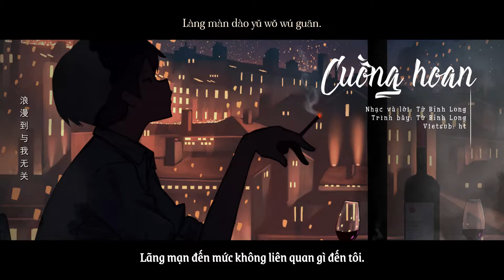[Vietsub • Pinyin] CUỒNG HOAN • 狂欢 — TỪ BỈNH LONG • 徐秉龙 Barry Xu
🎼 CUỒNG HOAN
▸ Nhạc và lời: Từ Bỉnh Long
▸ Trình bày: Từ Bỉnh Long
▸ Vietsub: ht

🎼 [Hanzi • Pinyin] 狂欢 • kuáng huān

太深情 算不算可怜
Tài shēn qíng suàn bù suàn kě lián
倒不如 对自己好些
Dào bù rú duì zì jǐ hǎo xiē
反正到头来依旧是我
Fǎn zhèng dào tóu lái yī jiù shì wǒ
一个人在消遣
Yī gè rén zài xiāo qiǎn
别社交 别热衷表现
Bié shè jiāo bié rè zhōng biǎo xiàn
别担心这份孤单无解
Bié dān xīn zhè fèn gū dān wú jiě
反正寂寞的人总在夜里狂欢
Fǎn zhèng jì mò de rén Zǒng zài yè lǐ kuáng huān
我早就已经明白孤独是场狂欢
Wǒ zǎo jiù yǐ jīng míng bái gū dú shì chǎng kuáng huān
我们说散就散却找不到答案
Wǒ men shuō sàn jiù sàn què zhǎo bù dào dá'àn
昼夜思绪混乱能不能有个期盼
Zhòu yè sī xù hǔn luàn néng bù néng yǒu gè qī pàn
你们都无比热爱夜幕后的狂欢
Nǐ men dōu wú bǐ rè ài yè mù hòu de kuáng huān
在凌晨时相爱天亮后就离散
Zài líng chén shí xiāng ài tiān liàng hòu jiù lí sàn
多么浪漫可是都与我无关
Duō me làng màn kě shì dōu yǔ wǒ wú guān
把深情 都丢个干净
Bǎ shēn qíng dōu diū gè gān jìng
在今晚 只有坏习惯
Zài jīn wǎn zhǐ yǒu huài xí guàn
反正寂寞的人总该互相取暖
Fǎn zhèng jì mò de rén zǒng gāi hù xiāng qǔ nuǎn
我们说散就散根本找不到答案
Wǒ men shuō sàn jiù sàn gēn běn zhǎo bù dào dá àn
心事两两三三能不能有个人管
Xīn shì liǎng liǎng sān sān néng bù néng yǒu gè rén guǎn
Zài língchén shí xiāng ài tiān liàng hòu jiù lí sàn
或许我 慢慢不再抗拒
Huò xǔ wǒ màn man bù zài kàng jù
慢慢能 接受陌生呼吸
Màn man néng jiē shòu mò shēng hū xī
或许谁 都能做理想型
Huò xǔ shéi dōu néng zuò lǐ xiǎng xíng
无所谓感情
Wú suǒ wèi gǎn qíng
或许我 爱上她的狂欢
Huò xǔ wǒ ài shàng tā de kuáng huān
爱上了 讨厌的坏习惯
Ài shàng le tǎo yàn de huài xí guàn
或许你 觉得我这样子反而勇敢
Huò xǔ nǐ jué dé wǒ zhè yàng zi fǎn ér yǒng gǎn
我们拥抱得痛快在孤独中狂欢
Wǒ men yǒng bào dé tòng kuài zài gū dú zhōng kuáng huān
心事说散就散突然不需要答案
Xīn shì shuō sàn jiù sàn tú rán bù xū yào dá àn
我不贪婪只想夜夜都有人作伴
Wǒ bù tān lán zhǐ xiǎng yè yè dōu yǒu rén zuò bàn
你慢慢教我习惯夜幕后的狂欢
Nǐ màn man jiào wǒ xí guàn yè mù hòu de kuáng huān
多么浪漫只是有一点不安
Duō me làng màn zhǐ shì yǒu yī diǎn bù ān
多么浪漫
Duō me làng màn
浪漫到与我无关
Làng màn dào yǔ wǒ wú guān